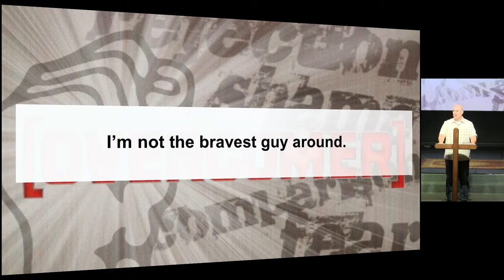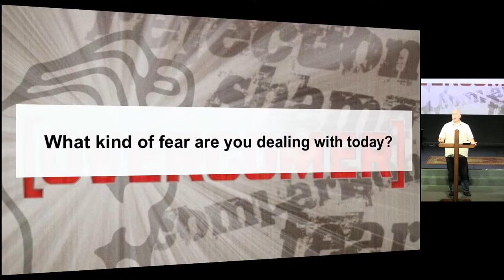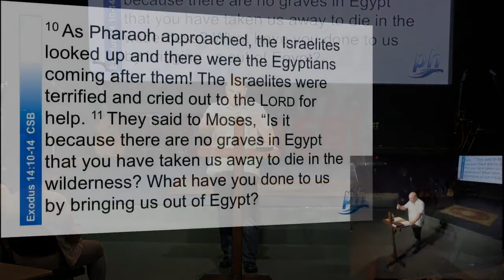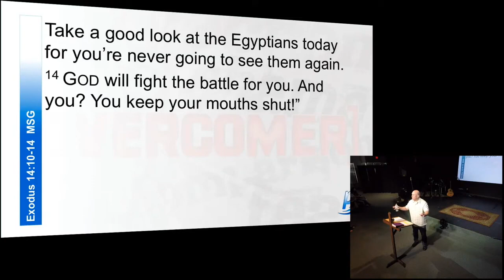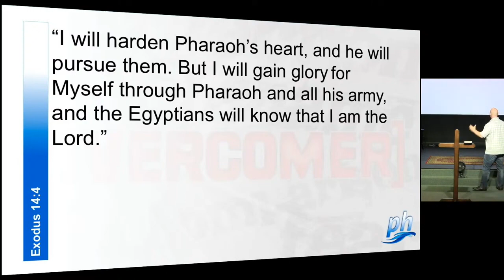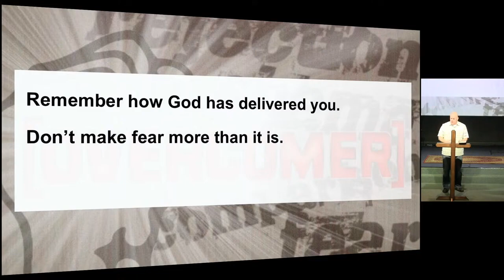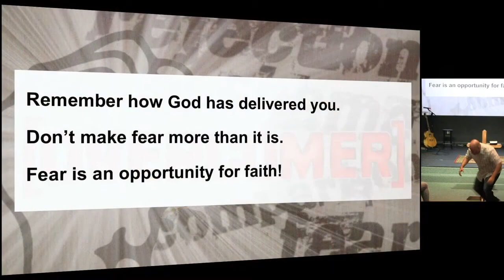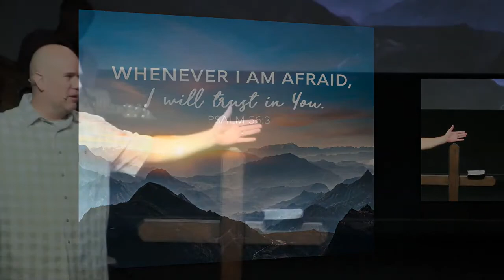August 23rd, 2020: "Overcomer" by Pastor Matt Mitchell